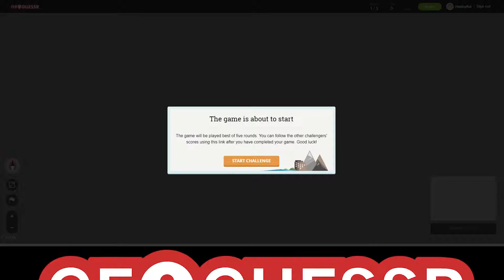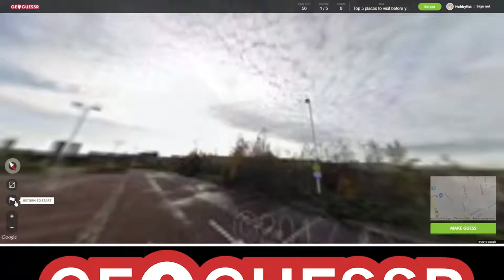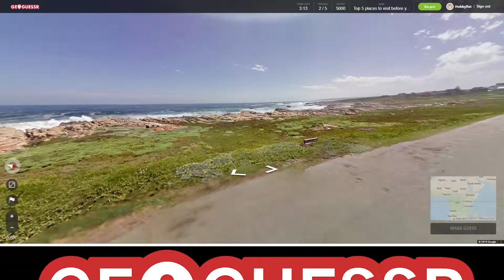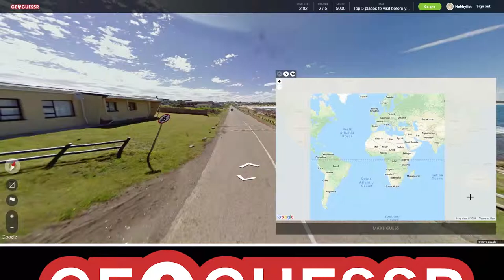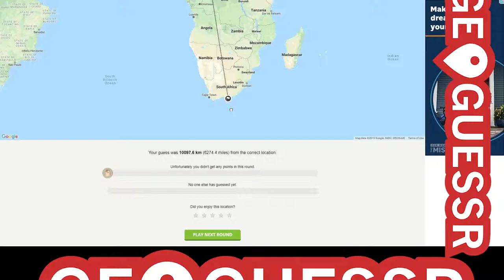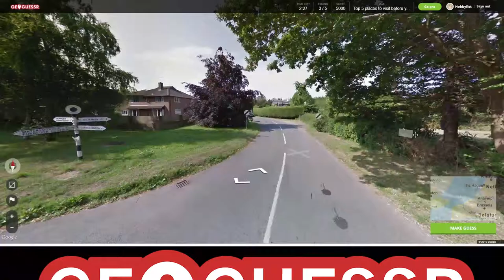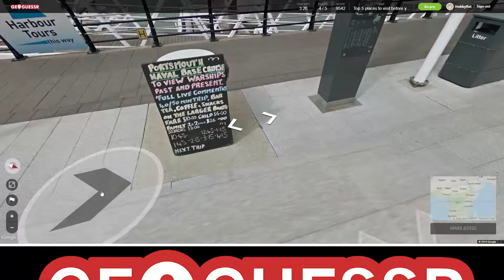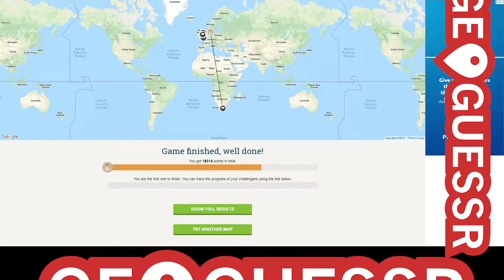Hobbyfist Geoguessr - [Part 184] Bucket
A narrow scope.